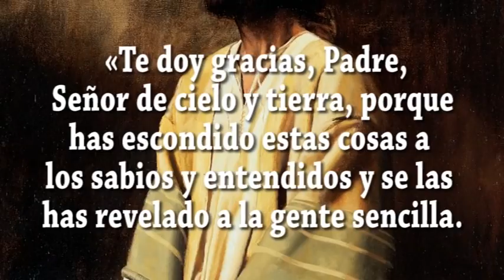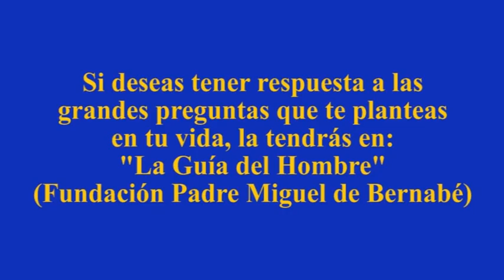EVANGELIO DIA 15 10 24 S Mt 11, 25 30